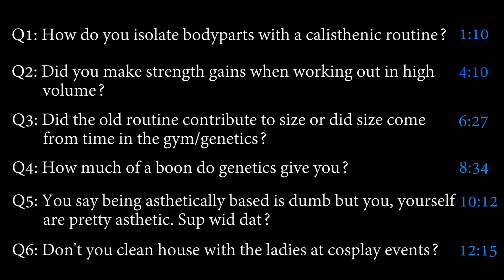Vlog 8: Fitness Questions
Vlog NUMBER EIGHT

Thank you guys for all of your questions! Seriously! If you have any more never be afraid to ask!

Facebook: Magnus DeLions or Team_SASA